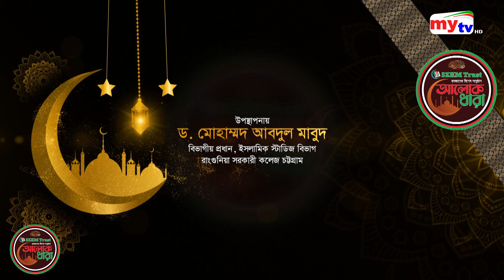Islam | Islamic Video | Power of Islam - SZHM Trust রমজানের বিশেষ অনুষ্ঠান আলোক ধারা | পর্ব-০৭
🙋🏻Category : Entertainment 🙋🏻
DOP, Edit, Direction : Saif Saifu, Azad, Belal, Babu.
🙋🏻 Production : Pixel Production 🙋🏻 Label : Lens Plus

🔊 Lens Plus is a complete Mirror of Entertainment. Lens Plus Publish here dramas, music videos and songs ETC. This unique collection of Bangladeshi content is available through our website, Youtube and other syndicated video delivery media. 🙋🏻

⚠️ Warning ⚠️
This audio-visual element is copyrighted content of Lens Plus. Any unauthorized publishing is strongly prohibited.